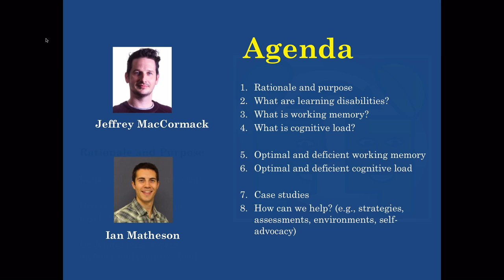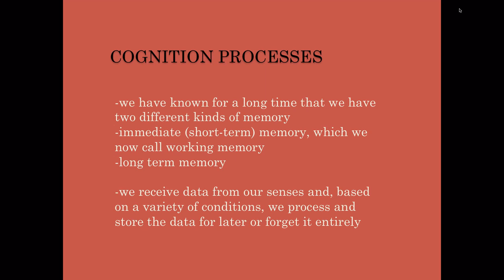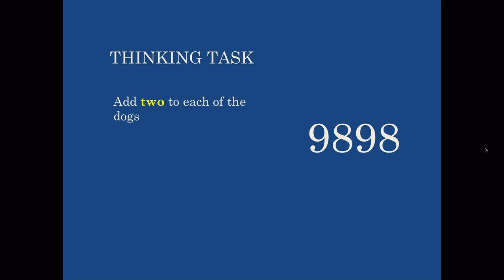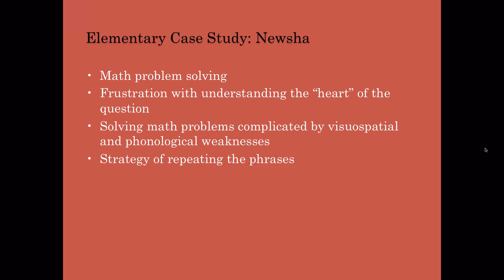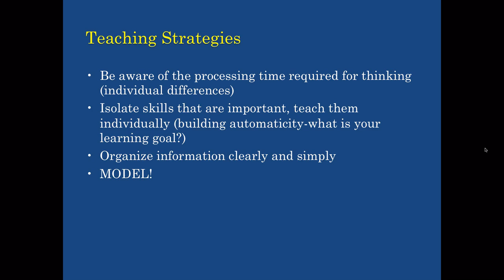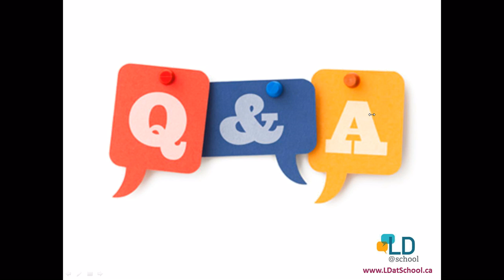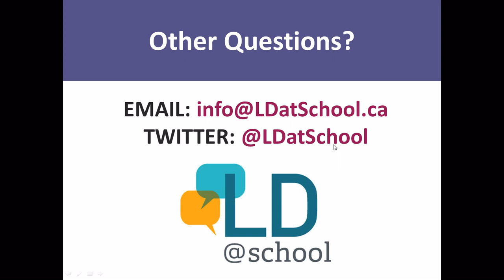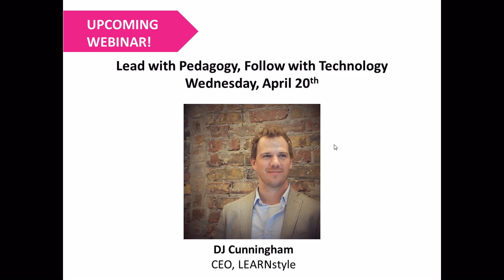Understanding How our Students with LDs Process Information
Supporting the learning needs of students with learning disabilities requires more than a passing understanding of memory and the architecture of the mind. By exploring Baddeley and Hitch’s (1974) model of working memory, Jeffrey MacCormack and Ian Matheson explained how information is processed and coded through memory systems and then retrieved from the long-term memory.

During this webinar, MacCormack and Matheson helped educators understand how working memory and cognitive load relate to classroom practice. This webinar also provided evidence-based strategies for supporting the learning of elementary and secondary students with learning disabilities who have difficulty with working memory processes.

About the speakers:
Jeffrey is a PhD student at the Faculty of Education, Queen's University, with a focus on cognition. He is a teacher certified by the Ontario College of Teachers with 9 years of experience teaching elementary school. He worked as an instructor at Queen's University and has taught and authored online courses for educators. He is currently conducting research on several topics including: learning disabilities, autism, emotional well-being, and youth development

Ian Matheson
Ian Matheson is a graduate student in the PhD program in Education at Queen's University with a focus in Learning and Cognition. Along with teaching and research experience at Queen's University, Ian also has experience as an occasional teacher with the Limestone District School Board in the elementary division.